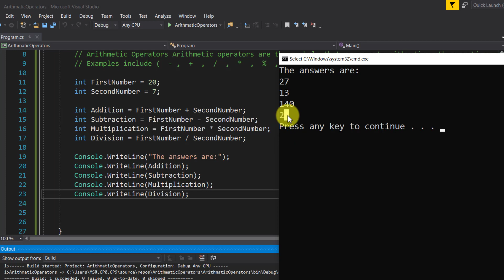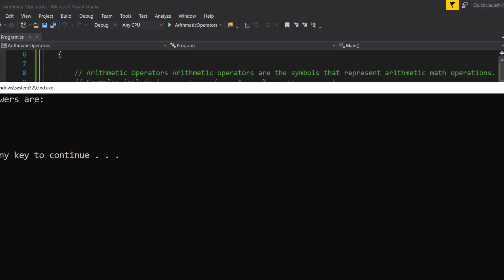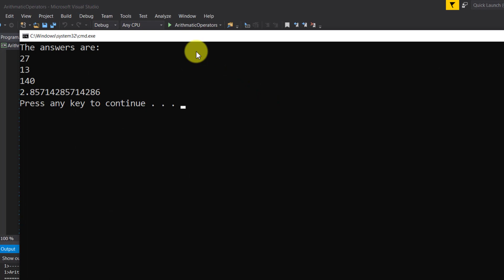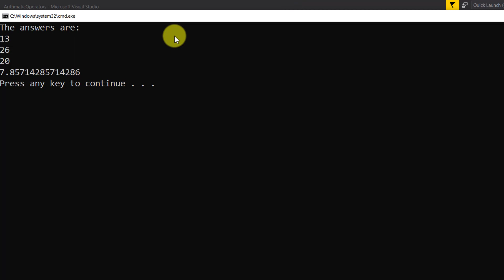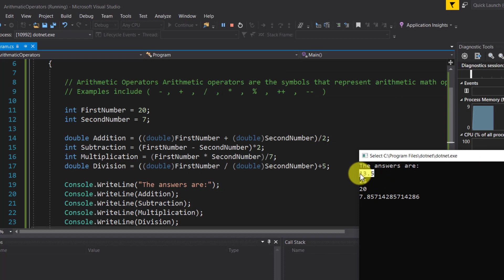C# Tutorial - Arithmetic Operators | Part 2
This video was about what are Arithmetic Operators and how to deal with them during your coding and explained some mathematical operations.

NOTE: Please don't send me Facebook messages or any other contact ways if you have a question about the video. Kindly type your question in the comments below the description then you'll get your answers ASAP.
The video has my own copyright and belongs to my channel!, any tries for copying my video or re-uploading on YouTube or any other publishing websites. We'll take legal actions.

Additional Tags:

C# Tutorial - Full Course for Beginners
Learn C# Basics in 1 Hour - C# Tutorial For Beginners
تعلم برمجة سي شارب اساسيات
Create a C# Application from Start to Finish - Complete Course
C# Fundamentals for Absolute Beginners
C# Methods Tutorial
C# Constructors Tutorial
C# Access Modifiers: What They Are and Why We Need Them
C# Generics Tutorial: Whats and Whys
C# Complete Tutorial From Beginner To Advance
How to Make a Calculator in C# Windows Form Application
دورة السي شارب كاملة
C# Tutorial
C# Tutorial
C# Tutorial
C# Tutorial C# Tutorial C# Tutorial C# Tutorial C# Tutorial C# Tutorial C# Tutorial C# Tutorial C# Tutorial C# Tutorial C# Tutorial C# Tutorial C# Tutorial C# Tutorial C# Tutorial C# Tutorial C#
C# Classes Tutorial
C# Tutorial - How to use WinForms Modern UI Metro Framework .Net
Learn C# Basics
C# Tutorial For Beginners
How to program in C# - BASICS - Beginner Tutorial
C#.NET Tutorial Videos
C# Complete Tutorial
C# Beginners Tutorial
Introduction and Installing C#
Changing Forms Properties
Showing MessageBoxes
Variables
C# Beginners Tutorial Changing Properties With Code
C# Beginners Tutorial If Statements
Changing Properties With Code
C# Beginners Tutorial More on If Statements
Mathematical Operators
C# Beginners Tutorial - Arrays
C# Beginners Tutorial - Lists
C# Beginners Tutorial - For and Foreach Loop
C# Beginners Tutorial - Do and Do While
C# Beginners Tutorial - Try, Catch and Finally
C# Beginners Tutorial - Throwing Exceptions
C# Beginners Tutorial - Inheritance and Overriding
C# Beginners Tutorial - More on Inheritance and Interfaces
C# Beginners Tutorial - Changing Your Project's Properties
Introduction to .NET | C#.NET Tutorial
Learn C# In One Video
Easiest Way to Learn C#
Build a C# .NET Application in 60 Minutes
Learn C# programming - Beginner to advanced to expert
C#.NET Tutorial Videos
c#
c#
design patterns
c# design patterns for beginners
tutorial design
patterns for beginners
best design patterns
tutorial c# for beginners
patrickvideos patrick
washington
c# patrick design
patterns made easy
c# design patterns tutorial
design patterns